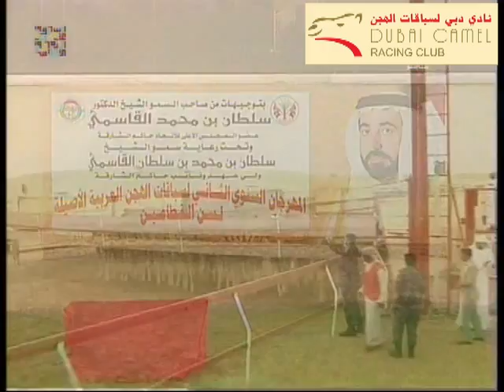مهرجان الفطامين الثاني بالذيد - السبت 3-5-2014 صباحاً - الشوط 4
الوثبة